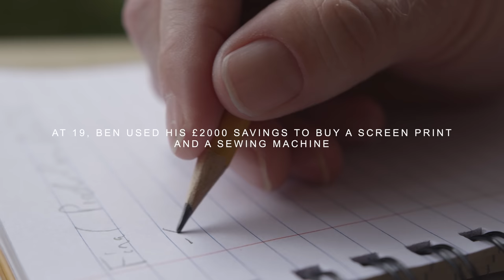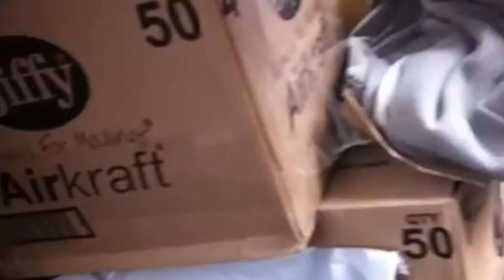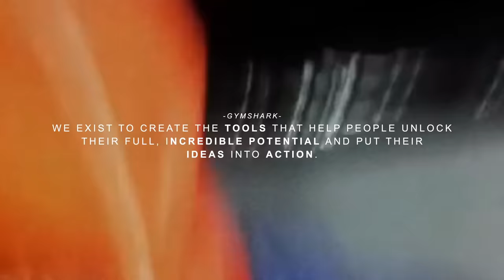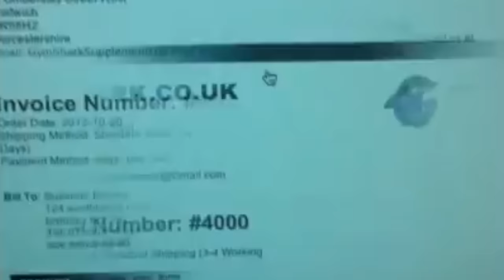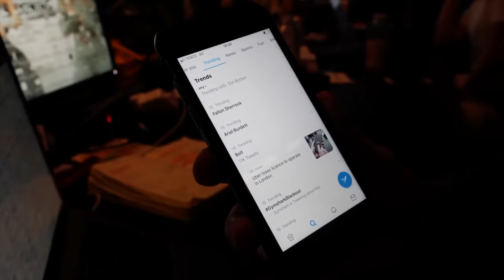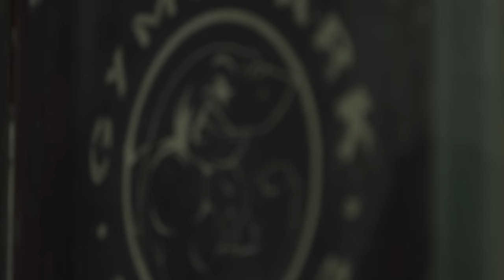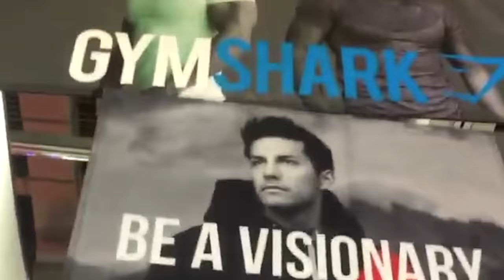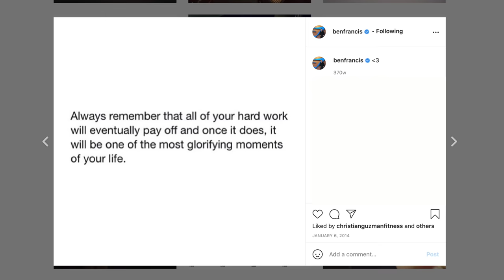BILLIONAIRE MINDSET: The Gymshark Story | Ben Francis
Special thanks to Ben Francis and the Gymshark team

Director of photography - Luke Mulligan

Mulliganbrother inspiring documentary featuring the billionaire founder of Gymshark. Ben Francis talks about his journey from just a vision to running a company that inspires and helps millions globally. One of the most inspiring videos for students, study, success and entrepreneurs.

February 2021 Inspirational documentary